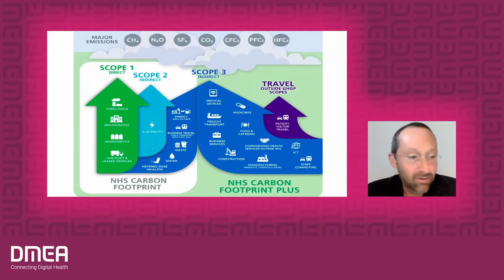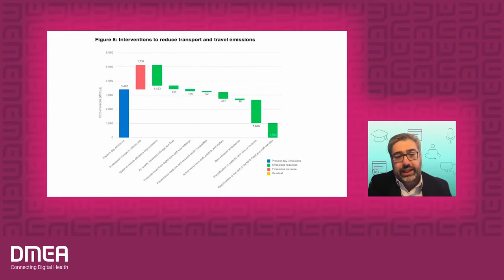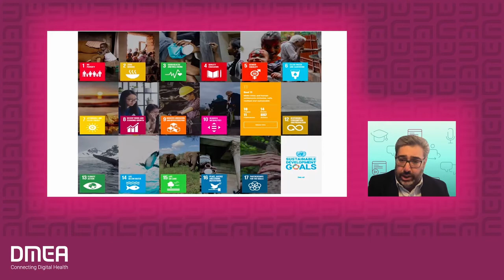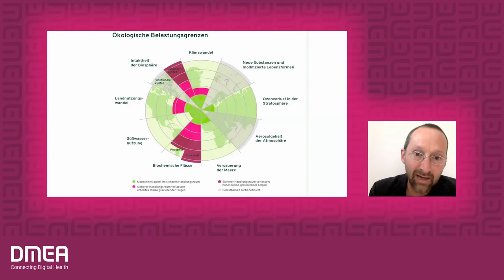DMEA 21: Die Klimakrise ist eine Gesundheitskrise Digital Health als Teil der großen Transformation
Koroush Kabir, Orthopäde und Unfallchirurg spricht mit Christian Schulz, Anästhesist, über den Nexus Nachhaltigkeit und Digitalisierung, zwei der größten Herausforderungen der nächsten Dekade im Gesundheitssektor.
Ausgangspunkt der Überlegungen ist die Überschreitung planetarer Grenzen, die Ökosysteme immer stärker beeinträchtigt, Krankheiten und Pandemien befördert und uns die Grundlage entzieht für wirtschaftliche Prosperität.
Darauf muss der Gesundheitssektor reagieren, einerseits, indem er sich an ein verändertes Krankheitsspektrum anpasst, andererseits, indem er seinen ökologischen Fußabdruck verringert. Letzteres ist aufgrund der Auswirkungen der Klimakrise auf unsere Gesundheit eine wichtige Präventionsmaßnahme. Input-Output-Analysen zeigen, dass der Gesundheitssektor 5% der globalen CO2-Fußabdrucks zu verantworten hat. Detailliertere Analysen aus dem britischen Gesundheitssystem zeigen, dass zwei Drittel der Emissionen in Scope III entstehen. Dazu zählt die Mobilität der Mitarbeitenden und der Patienten, aber auch die Lieferketten bei Verbrauchsmaterial und Investitionsgütern.

Christian Schulz und Koroush Kabir diskutieren in diesem Kontext die Rolle der Digitalisierung und IT-Technik und Möglichkeiten, sie einzusetzen für eine Reduktion des CO2-Fußabdrucks. Darüber hinaus geht es um Herstellungsprozesse, Stabilität von Lieferketten und die zunehmende Notwendigkeit, die Berücksichtigung sogenannter ESG (environmental, social, governance) Kriterien als Wettbewerbsvorteil einzusetzen. Denn um den ökologischen Fußabdruck zu reduzieren und dadurch Krankheiten vorzubeugen, werden Nachhaltigkeitskriterien auch zunehmend in die Beschaffung implementiert.